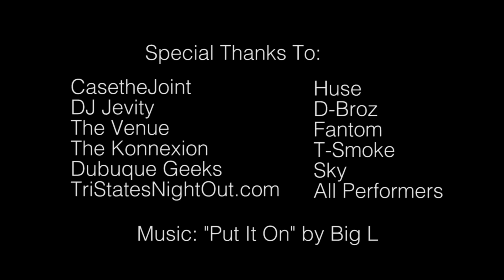Dubuque Battle Rap League: The Documentary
A documentary about Battle Raps in Dubuque, IA. Filmed, edited and produced by Jeremy Vallin.

Interviews from CasetheJoint and DJ Jevity.

JV Productions.